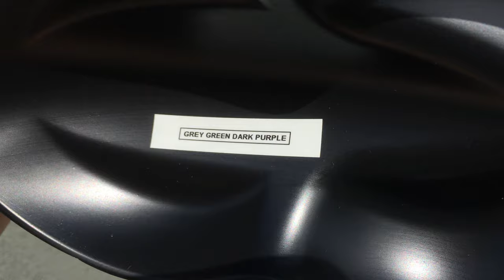SolarColorDust.com - Grey/Green/Dark Purple Super Chameleon Pigment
This awesome color shifting pigment changes color on the angle of light!  Check out all of our other Super Chameleon and other Color Changing materials we have in our store!